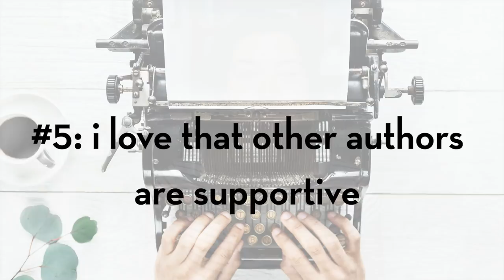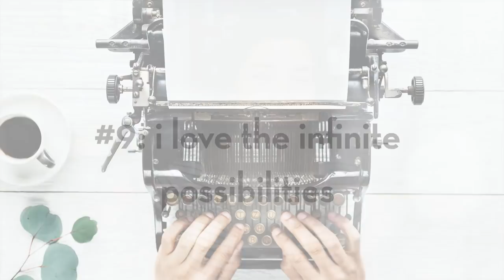10 Things I Love & Hate About Writing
Big Magic

Need a website? Wix is my favorite!

Voracious Kindle eBook reader?

Need help with editing? Try ProWritingAid